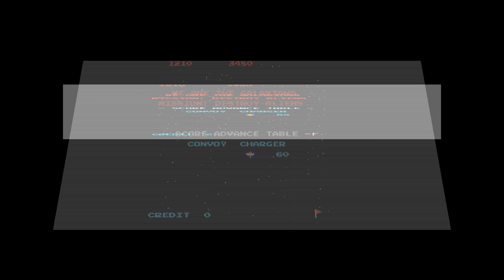Commodore Amiga -=Galaxian500=- beta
Saberman&IndieRetroNews.com present: Galaxian500

CREDITS:
- Jean-Francois Fabre (aka jotd): Z80 to 68k transcode, Amiga code and assets
- Mark McDougall (aka tcdev): Neo Geo code and assets (conversion)
- Scott Tunstall: Galaxian Z80 reverse engineering
- phx: ptplayer sound/music replay Amiga code
- blastar: NGFX SoundBuilder (Neo Geo sound tool)
- Namco: original game :)

Dariusz O.
Tomasz M.
Volker T.
LiqMatrix
Dawid P.
maciejza
Mariano D.
Marcin L.
Salmax
Jerzy W.
Chris S.